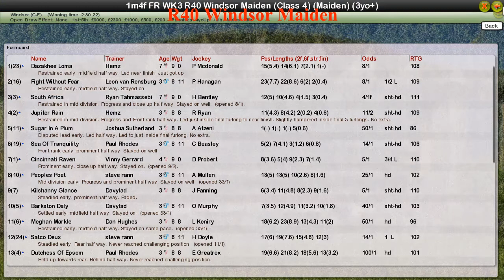FR WK3 R40 Windsor Maiden